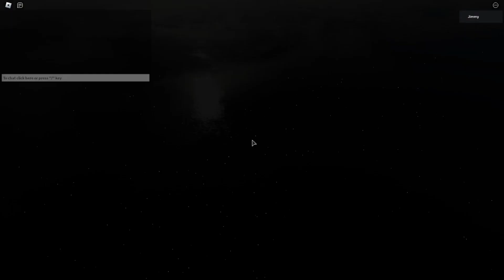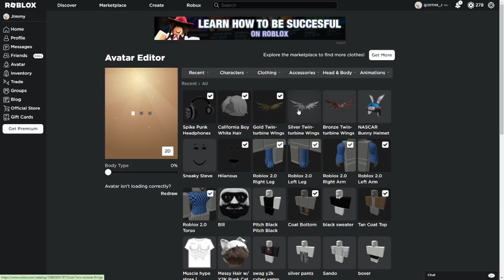Roblox Free UGC get it now!